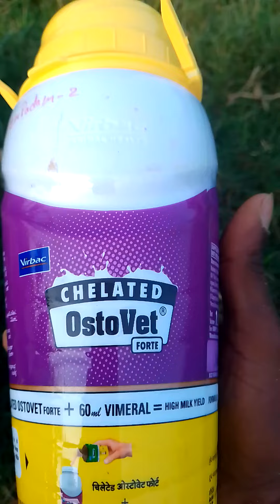Calcium feed healthy cows lifestyle good health